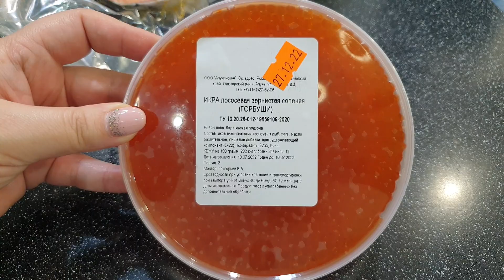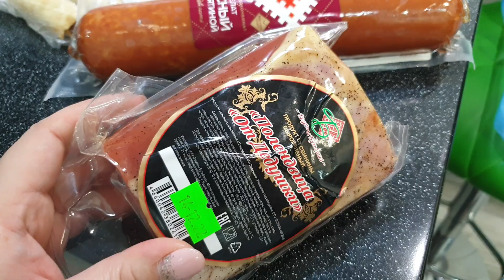Закупаемся продуктами на Новый год